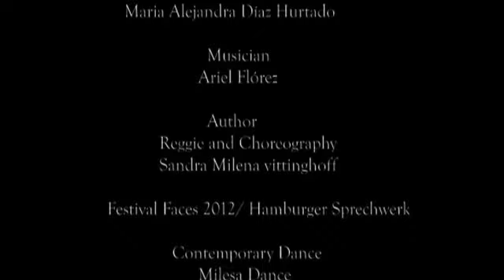Kaffee Cafe La Ventana -Coffee Cantate-Sebastian Bach.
Contemporary Dance Project
Choreography and Reggie Sandra Vittinghoff
Sebastian Bach.